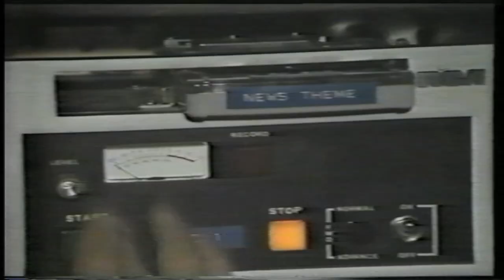EMMY 2013 | Gold Circle| Ted Koplar